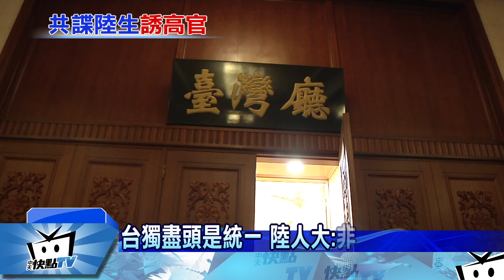20170310中天新聞 陸生涉共諜？ 陸國台辦：蓄意捏造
台北地檢署羈押一名涉嫌情搜的陸生，為兩岸關係蒙上陰影，大陸國台辦隨後發表聲明，稱對此事完全不了解，同時指責是台獨勢力，在刻意渲染大陸在台情報工作。